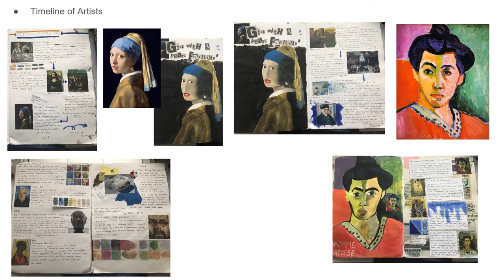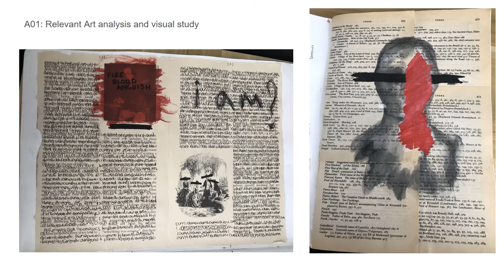Ella Orrow Whiting Year 11 GCSE Art Digital Portfolio